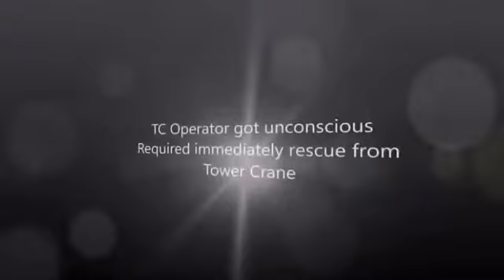Crane operator rescue by us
TOWER CRANE OPERATOR RESCUED BY  US ALFALAH ABUDHABI UAE